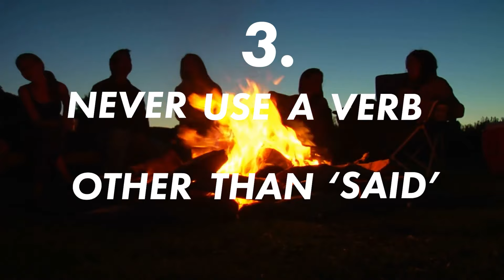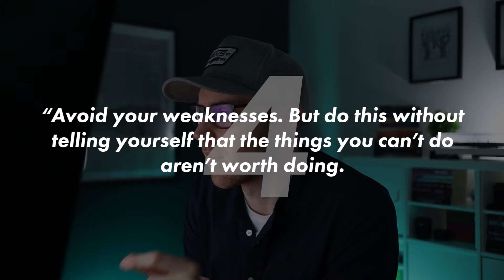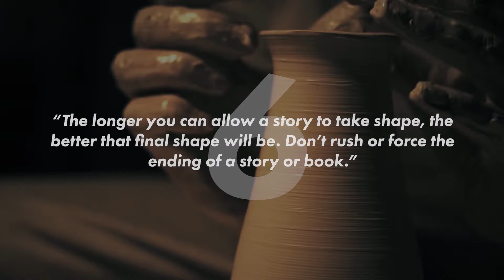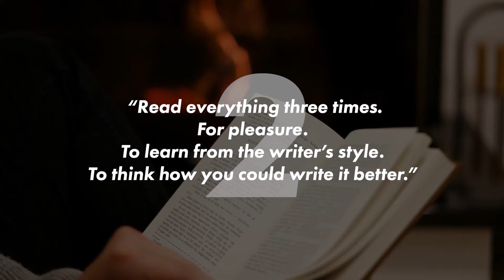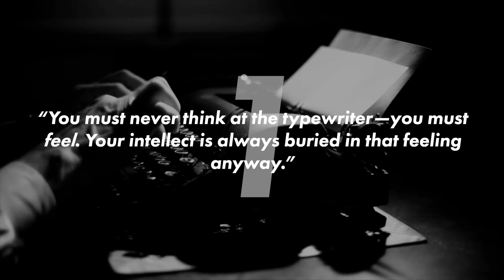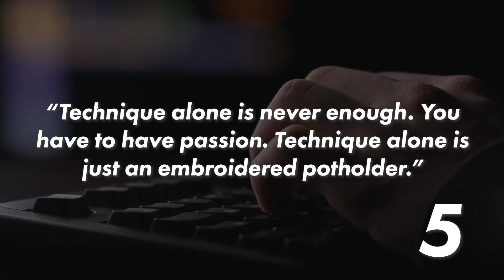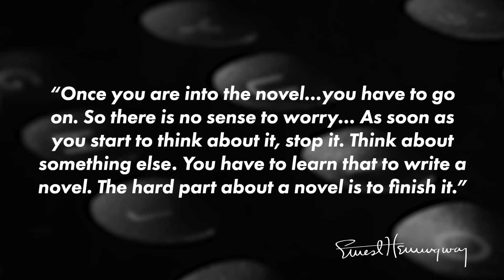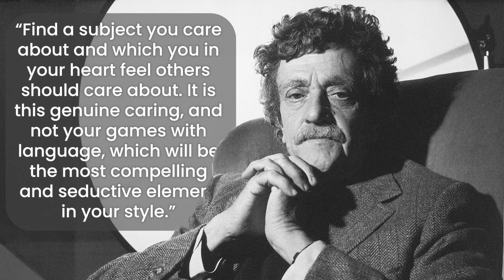Writing Advice From Famous Authors (Compilation)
TIMESTAMPS FOR YOUR FAVOURITE AUTHORS BELOW:

I've been making videos of advice from famous authors for the last few years. Here it all is in one place, search below for your favourite author and skip to them!

Intro: 0:00
Elmore leonard: 0:17
George RR Martin: 12:16
Neil Gaiman: 19:12
Haruki Murakami: 44:26
Zadie Smith: 57:35
Raymond Carver: 1:11:58
Chuck Palahniuk: 1:24:43
Cormac McCarthy: 1:37:29
Anne Rice: 1:53:30
Amanda Gorman: 2:11:01
Mark Haddon: 2:24:21
Blake Crouch: 2:40:37
Ray Bradbury: 2:49:24
Maggie O'Farrell: 3:01:08
Stephen King: 3:14:31
Raymond Chandler: 3:26:58
George Orwell: 3:35:53
John Steinbeck: 3:40:17
Ernest Hemingway: 3:51:00
Justin Cronin: 04:02:26
Terry Pratchett: 4:18:13
Kurt Vonnegut: 4:26:10